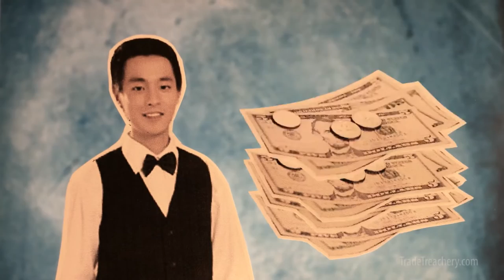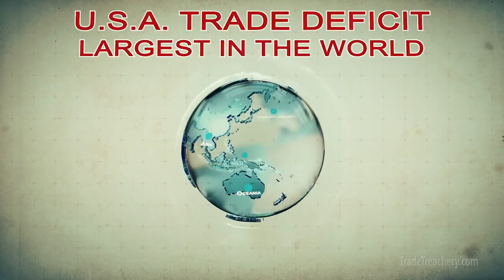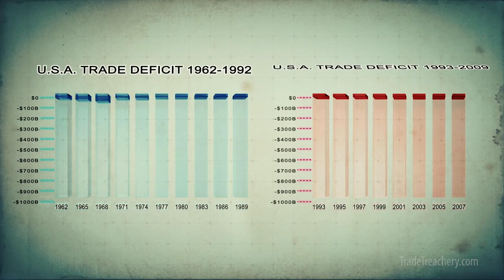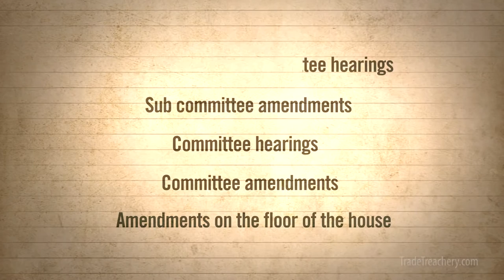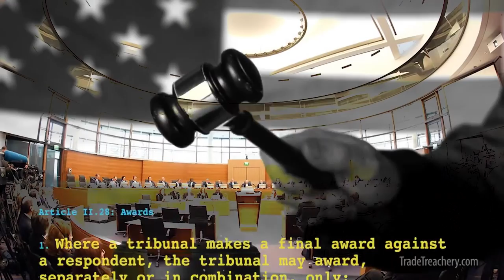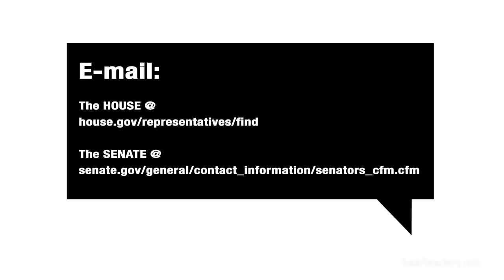Alan Grayson • No To "Fast Track" • No To Trade Treachery [1080p]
All credit for this video goes to Representative Alan Grayson, his team, and Thom Hartmann's "The Big Picture" program on RT for the original report.  I'm just spreading the importance of information.